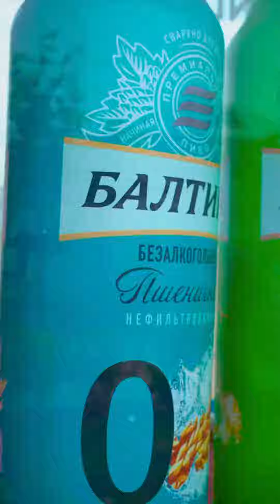"Admedia" ilə YENİ REKLAM DÜNYASI!